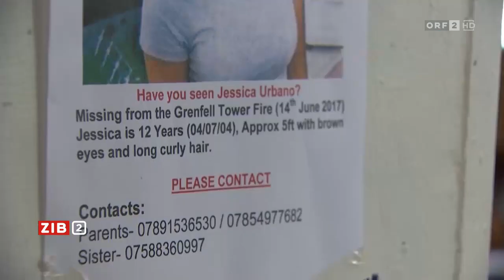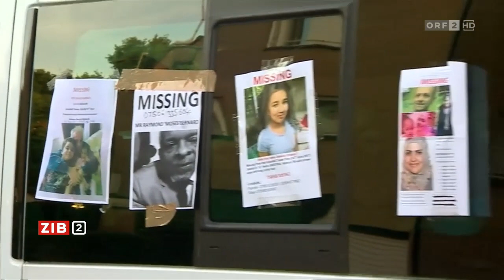London: Ermittlungen könnten Monate dauern | 04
Auch zwei Tage nach dem verheerenden Hochhaus-Brand in London ist die Ursache der Katastrophe weiterhin unklar. Die Polizei hat mittlerweile 30 Todesopfer bestätigt. Es werden aber wohl noch viel mehr.

Dauer dieser Episode in der TVthek 02:56 Min.

ZIB 2 Fr, 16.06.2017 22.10 Uhr 26:52 Min.